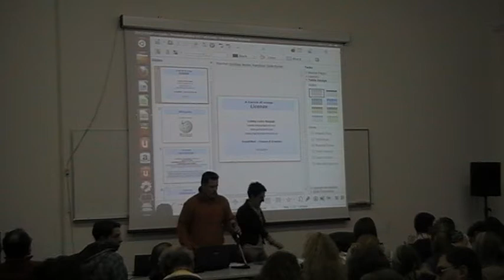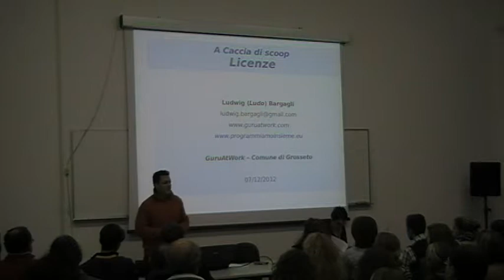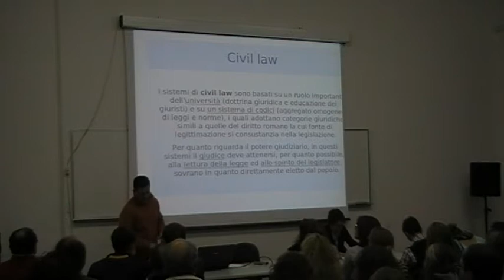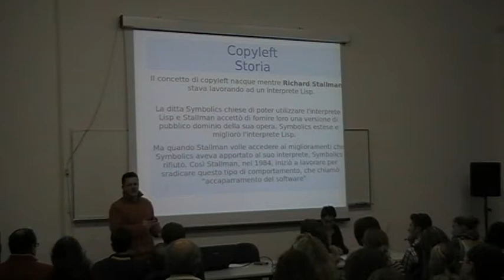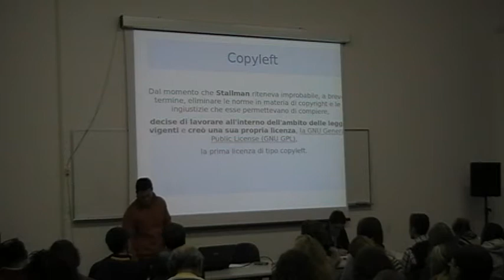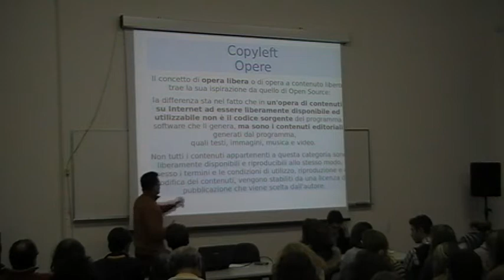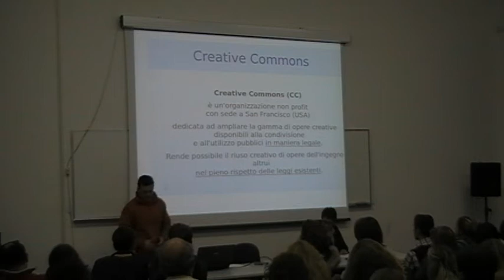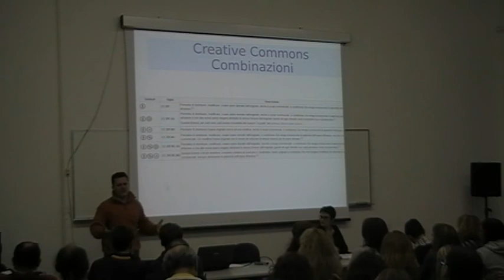2012-12-07 --- GuruAtWork - Corso di comunicazione - Lez 02 - prima parte